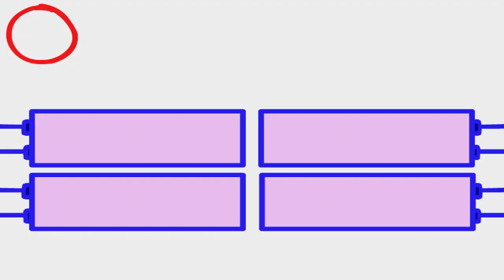I also can't seeeee youuu!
Blind round. Made with the preview window off.

Upload schedule (Mexico CT):
10 AM (any day), 1 PM (if second upload or late)